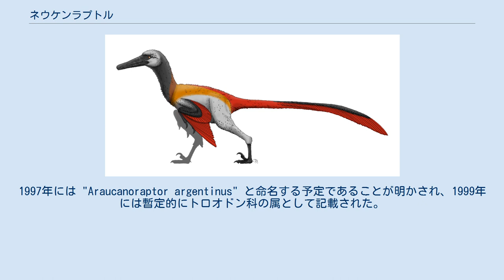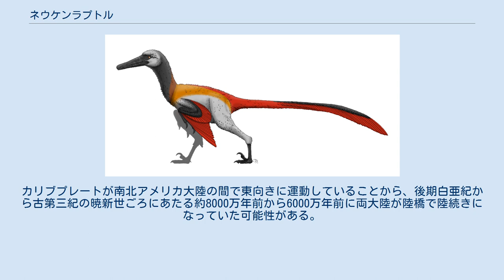ネウケンラプトル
ネウケンラプトル（学名：Neuquenraptor）は、後期白亜紀の南アメリカ大陸に生息したドロマエオサウルス科に属する獣脚類の恐竜。
化石はアルゼンチンのPortezuelo累層から産出した。
南半球から発見された最初のドロマエオサウルス科恐竜の一つである。
 ホロタイプ標本の骨格図。
人間との大きさが比較されている。
 ネウケンラプトルの化石は1996年1月にアルゼンチンのパタゴニア北部のネウケン州に位置する Plaza Huincul 付近で発見され、同年に報告された。
1997年には "Araucanoraptor argentinus" と命名する予定であることが明かされ、1999年には暫定的にトロオドン科の属として記載された。
 しかし、2005年にベルナルディーノ・リバダビア自然科学博物館のフェルナンド・ノヴァスとオハイオ州立大学のディエゴ・ポールは、タイプ種 Neuquenraptor argentinus を命名し、ドロマエオサウルス科として記載した。
属名のうち "neuquen" は発見地であるネウケン州やネウケン盆地に由来し、"raptor"は「泥棒」「略奪者」を意味する。
種小名はアルゼンチンを指す。
 ホロタイプ標本 MCF-PVPH 77 はコニアシアン階であるPortezuelo累層から発見された。
この標本は左足・複数の頸椎断片・肋骨・尾の血道弓・橈骨からなる。
 全長は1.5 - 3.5メートル、体重は75キログラムと推定されている。
より小型のブイトレラプトルと共通する特徴が見られ、近縁とされている。
 ネウケンラプトルはウネンラギアのジュニアシノニムの可能性がある。
2属は属あるいは種レベルで同一の可能性があり、その場合ウネンラギアの方がネウケンラプトルよりも早い1997年に命名されているため、先取権の原理に従ってネウケンラプトルではなくウネンラギアという名前が用いられることになる。
ネウケンラプトルはノヴァスとポールによる系統解析でドロマエオサウルス科に位置付けられ、同科内で多分岐（ポリトミー）をなすとされた。
2012年に発表されたターナーらの系統解析では、ウネンラギア亜科に位置付けられた。
 分裂する前のパンゲア大陸 ネウケンラプトルが南アメリカ大陸から発見されるまで、ドロマエオサウルス科恐竜の発見地は北アメリカ大陸・ヨーロッパ・北部中国・モンゴルに限られており、古生物学者はドロマエオサウルス科がローラシア大陸すなわち北半球のみに分布していたと考えていた。
しかし南アメリカは中生代においてはゴンドワナ大陸の一部であることから、ネウケンラプトルの発見により南北の大陸がどれほど孤立していたかある程度の示唆がもたらされている。
 超大陸パンゲアは前期ジュラ紀に分裂を開始し、約1億6000万年前に北半球のローラシア大陸と南半球のゴンドワナ大陸の分断をもたらした。
ゴンドワナ大陸自体は西ゴンドワナ（アフリカ大陸と南アメリカ大陸）および東ゴンドワナ（南極大陸・オーストラリア大陸・インド亜大陸・マダガスカル）に分裂し、白亜紀の間（約1億3200万年前 - 9000万年前）に西ゴンドワナがアフリカ大陸と南アメリカ大陸に分裂した。
カリブプレートが南北アメリカ大陸の間で東向きに運動していることから、後期白亜紀から古第三紀の暁新世ごろにあたる約8000万年前から6000万年前に両大陸が陸橋で陸続きになっていた可能性がある。